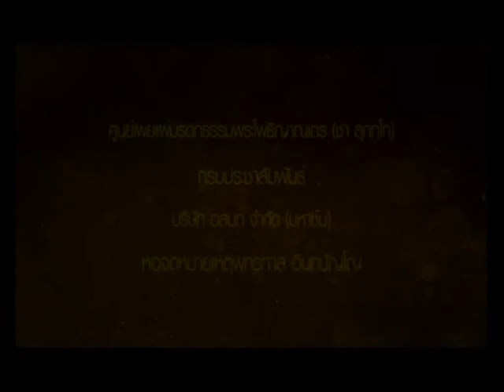๒ทศวรรษละสังขารพระโพธิญาณเถร013